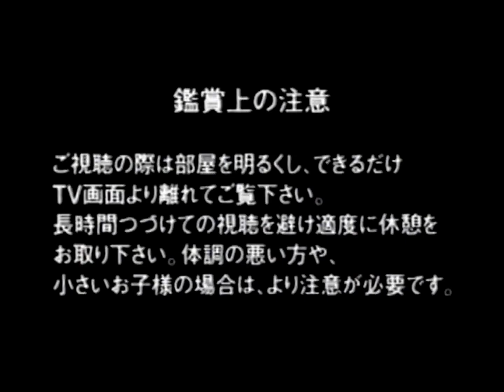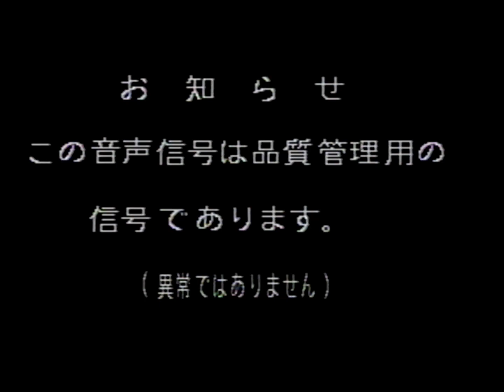角川 バンダイビジュアル エモーション ビデオロゴ (2001年) ※品質管理用の信号入り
2001年

劇場版 ユンカース･カム･ヒア のVHSから。
品質管理用の信号が1:43ぐらいからあります。ご注意ください。